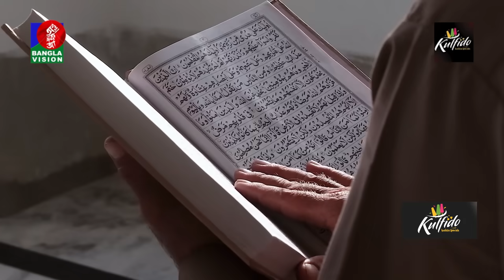যে মসজিদের নাম রেখেছেন স্বয়ং আল্লাহ | দেশে দেশে মসজিদ | পর্ব ০৩ | Masjid Al Aqsa | BanglaVision